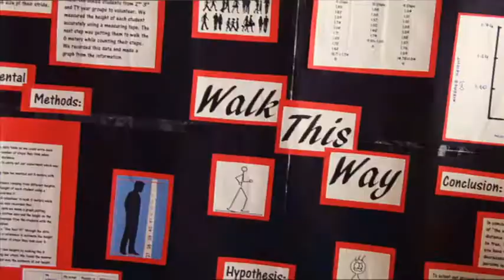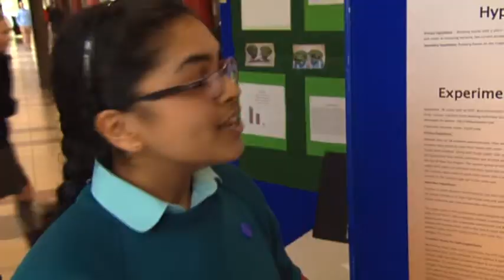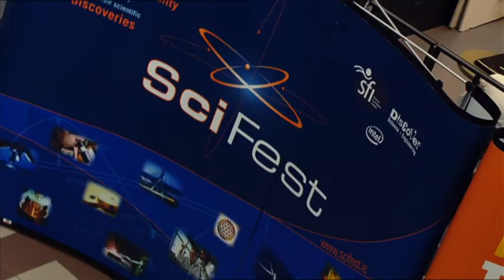Kevin Nolan // ITT Sci-Fest 2014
Stephen heads down the Tallaght IT's annual Science Fest to find out about the fascinating projects young scientists are carrying out today! Stephen even finds a way to use copper as soap in thirs world countries!